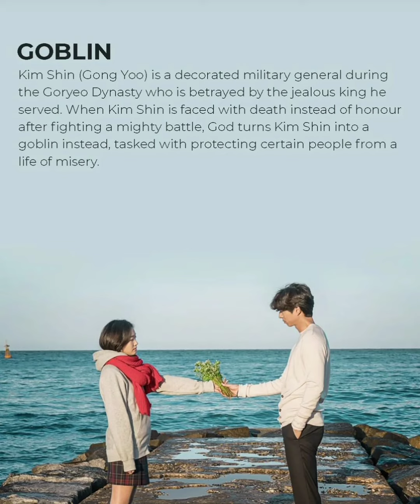9 best romantic kdramas 💜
9 best romantic kdramas 💜